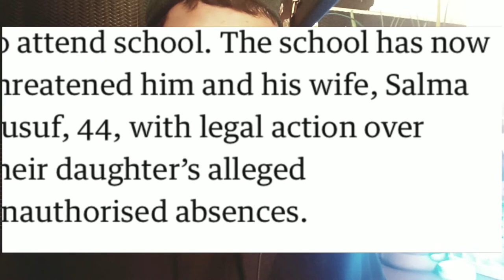What? Muslim School girl told to wear short skirt or face legal action.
Siham Hamud, 12, who was sent home from her Uxbridge high school, in Hillingdon, West London UK, everyday for three weeks in December. Why? Because she refused to wear a shorter skirt.

Now her parents Idris Hamud, 55, and Salma Yusuf, 44, face legal action over her unauthorised absences.

We look into this cruel story of a girl being denied education for her religious convictions and desire to dress modestly.

Atlantic Muslim
Win By Being Good